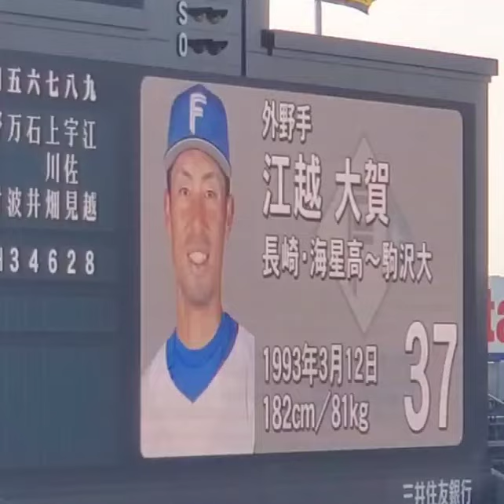【㊗30歳の誕生日】20230311 日本ハム 江越大賀 オーロラビジョン 演出 lovefighters@阪神甲子園球場･ﾚﾌﾄ外野 ｵｰﾌﾟﾝ戦